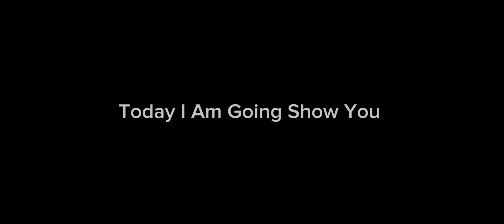How To Train 98 Rated marquinhos In Efootball 2024 Mobile||Max And Boosted Rating